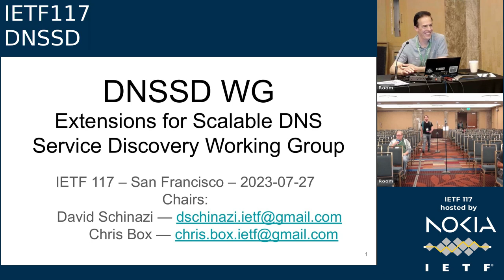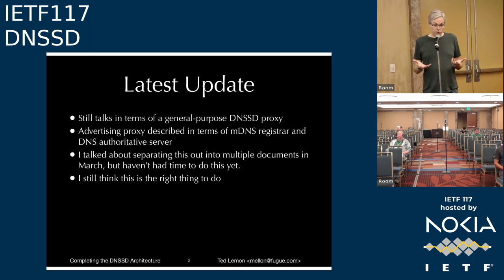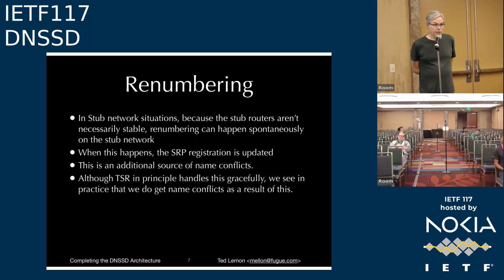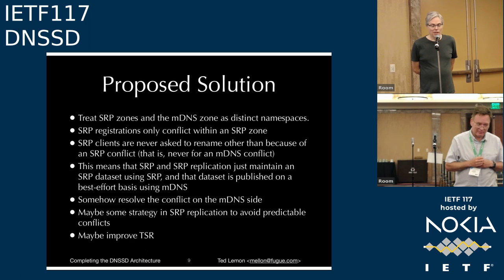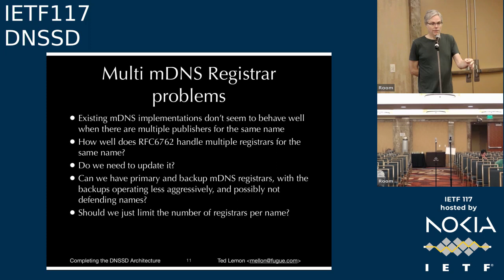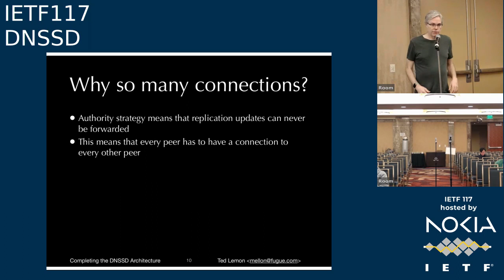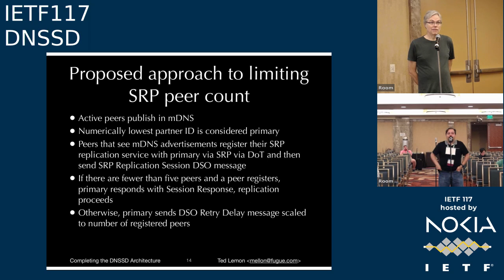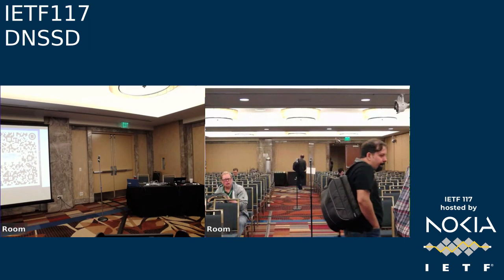IETF117-DNSSD-20230727-2230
DNSSD  meeting session at IETF117
2023/07/27 2230